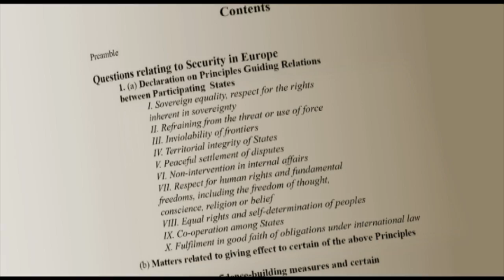35th Anniversary of the Helsinki Final Act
August 2010 marks the 35th anniversary of the signing of the Helsinki Final Act on 1 August 1975 by the Heads of State or Government of the CSCE (now OSCE).